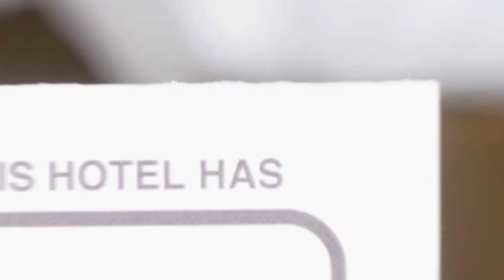Quadra Politehnica apartment hotel review | Hotels in Bucharest | Romanian Hotels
Quadra Politehnica apartment hotel video review. Hotels in Bucharest, european 3 stars hotels.